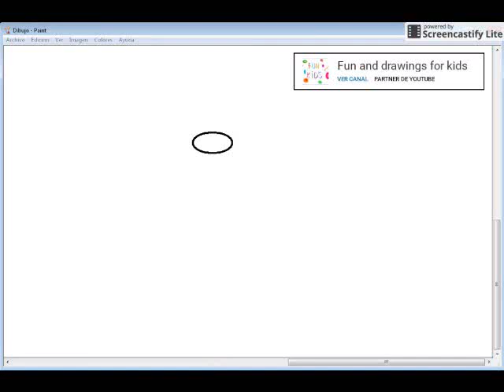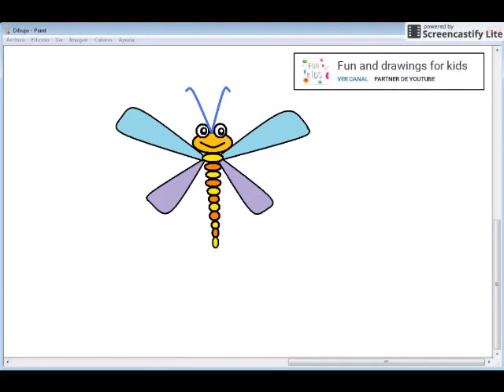Draw an easy dragonfly